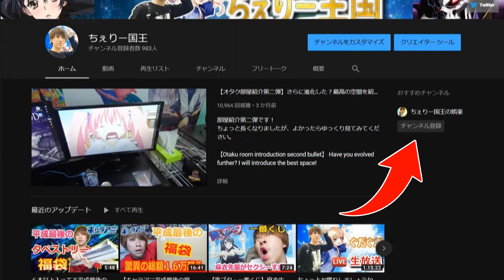国王がゲームチャンネルをぱっくり始動します！！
〇ちぇりー国王のほしいものリスト

【偽物抱き枕カバー】なんじゃこりゃ！偽物は相変わらずのクオリティでした。